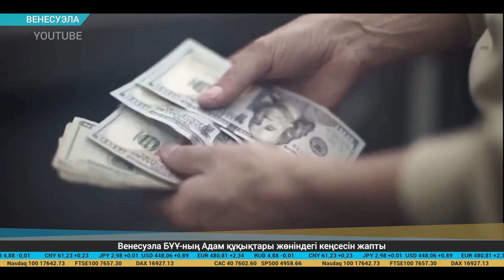Экономикалық баспасөз дайджесі